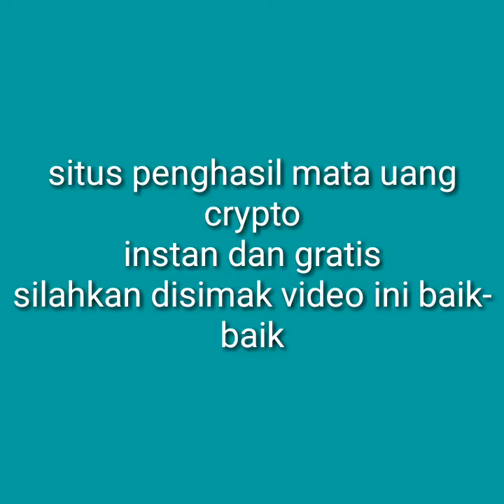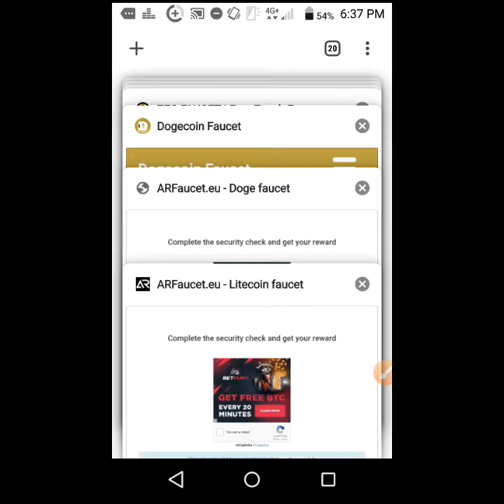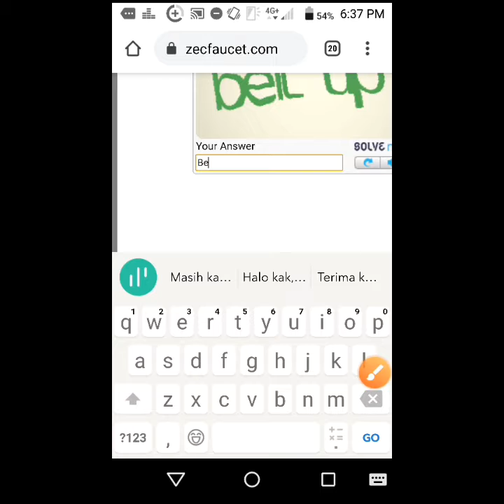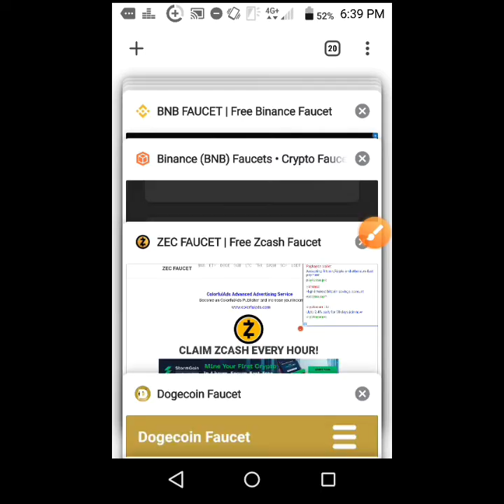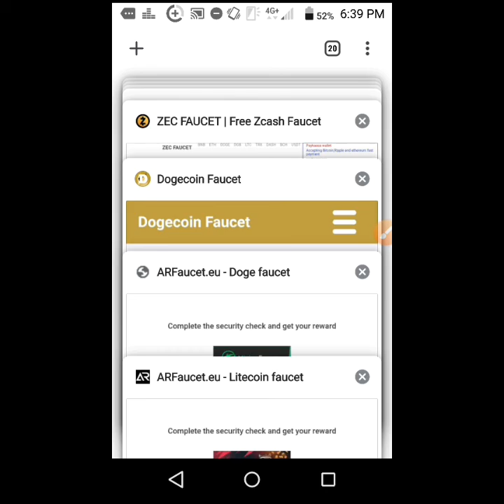website penghasil btc gratis 2021-ZCASH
website penghasil btc gratis 2021

-thesatoshifaucet.ga/?r=17538
-Referral URL